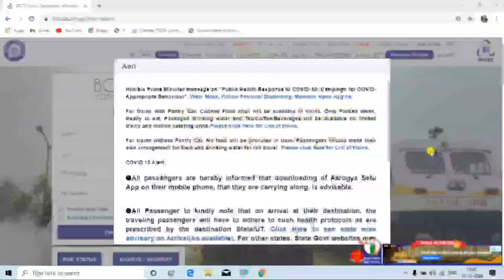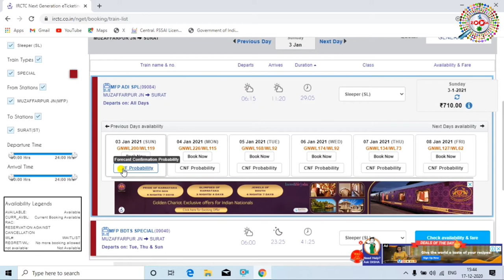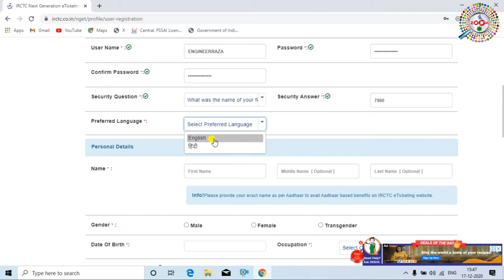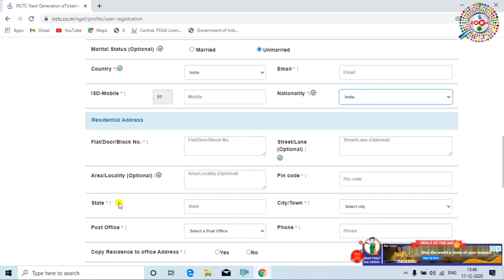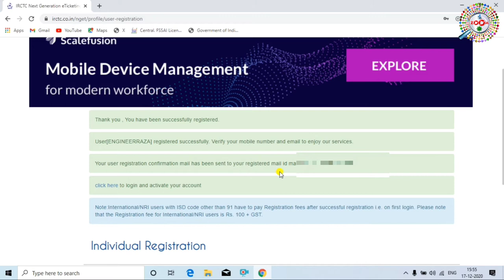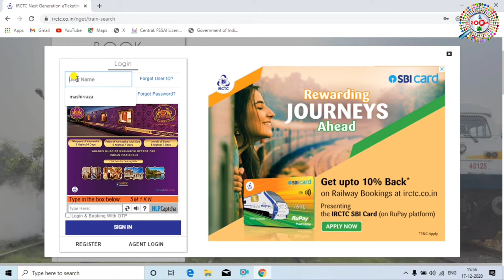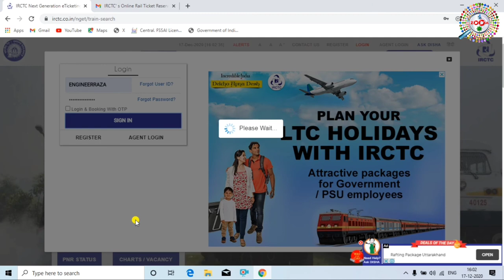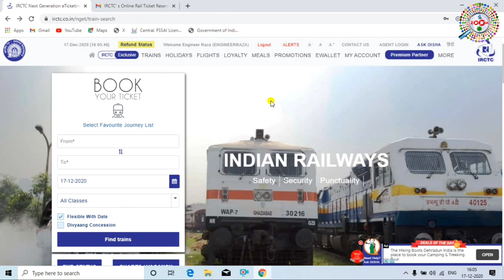irctc account kaise banaye 2021 - laptop se train kaise book kare | irctc rail connect app,full guid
is video me aap janege ki 2021 me irctc rail connect app me irctc ka new account kaise banaye, how to make irctc new account in 2021.corana ki vajah se mostly train abhi band hai,kuch hi train chal rhi hai lakin app try kar sakte hai agar aapko seat milti hai to aap ticket book kar sakte hai jiske liye aapko irctc ka new account banana hoga,
tags for reference: irctc account kaise banaye 2021,irctc account create new account,irctc account kaise banaye,mobile se irctc kaise banaye,mobile se railway ticket kaise book kare,laptop se railway ticket kaise book kare,laptop se train ticket kaise book kare,irctc se train ticket kaise book kare 2021,train ticket bookinng 2021,irctc account kaise creat kare,irctc rail connect id kaise banaye,irctc rail connect app se rail connect app registration,zoom channel,engineerrazatechnicalguru,engineer raza technical guru,laptop se rail ka account kaise banaye,irctc me apna account kaise banaye,laptop se irctc me account kaise banaye new tarika,naya tarika se irctc me account kaise banaye,irctc se ticket kaise book kare,mobile se irctc account kaise banaye,irctc में अकाउंट कैसे बनाये लैपटॉप से,